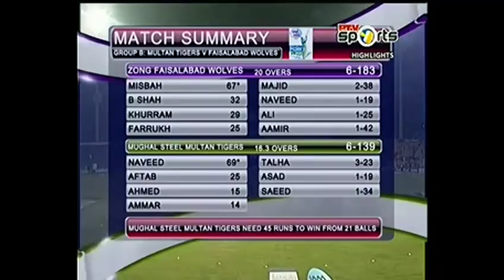Highlights - Faisalabad Wolves v Multan Tigers at Faisalabad, May 12, 2015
Faisalabad Wolves vs Multan Tigers